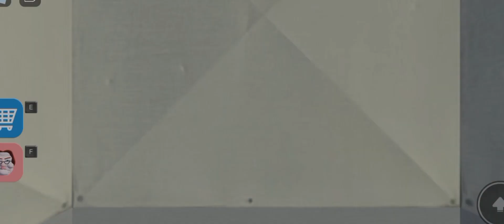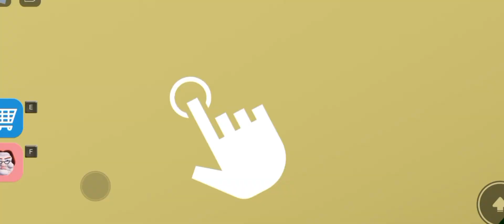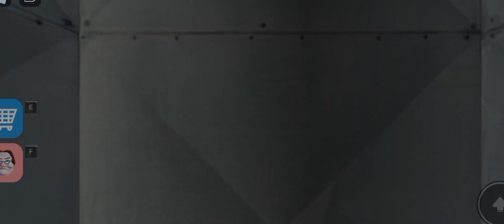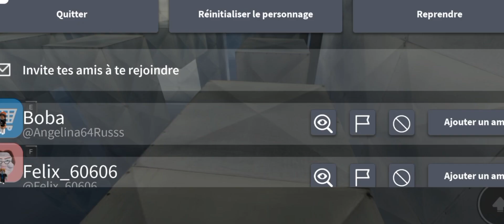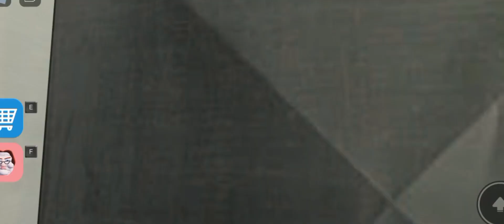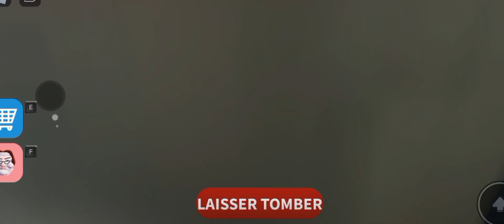Je test un escape 😨 (je m'excuse pour mon inactivité)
Désolée c'est une vidéo non travailler